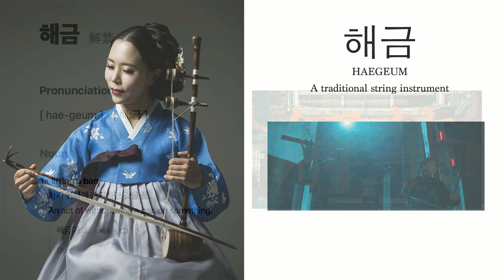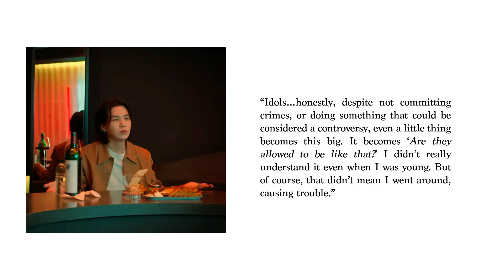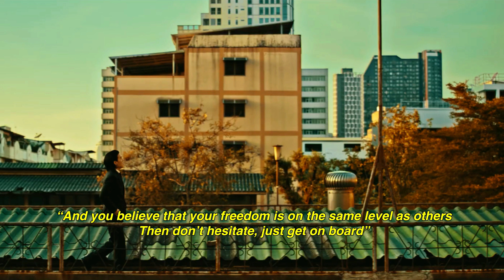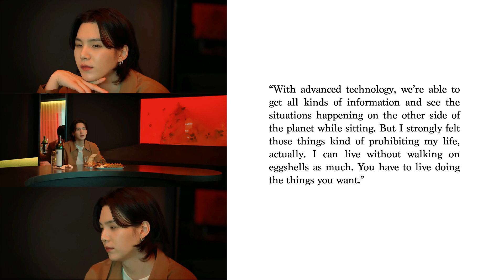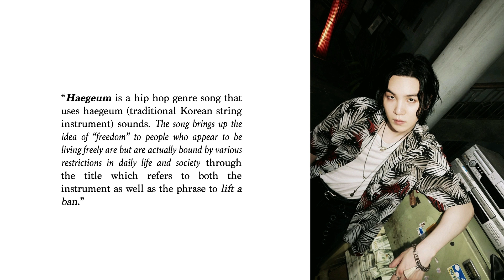AGUST D '해금' HAEGEUM Meaning and Story Explained